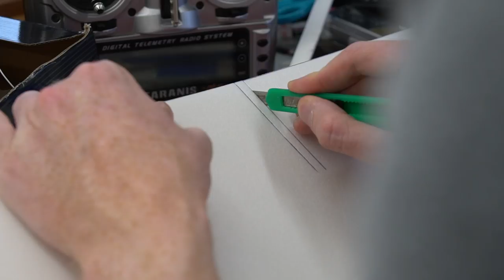3D Printed Wing Ribs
This technique of 3D printing the wing ribs to hold a true aerofoil shape worked out super well! Combined with foam sheets, packing tape and the lightweight wooden spar, it performs amazingly well!

My Other Equipment:
Main camera
Main lens
Main tripod
Secondary Tripod
Audio recorder

Huge thanks to the following Patrons for supporting me:
Bernard Gauweiler
+2 others who have chosen not to be mentioned

Song: Waves
Artists: Midranger ft. Ashley Apollodor